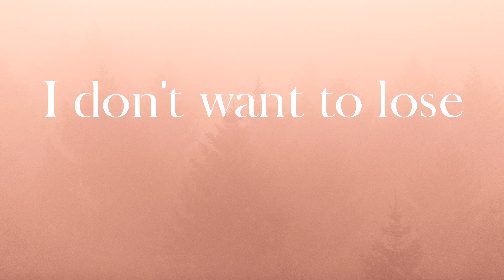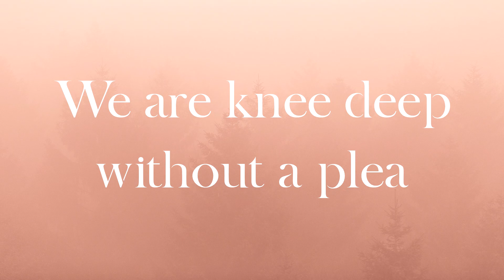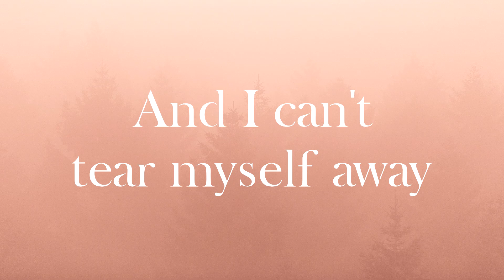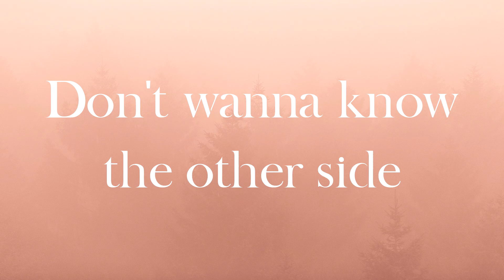Ruelle - The Other Side Lyric Video